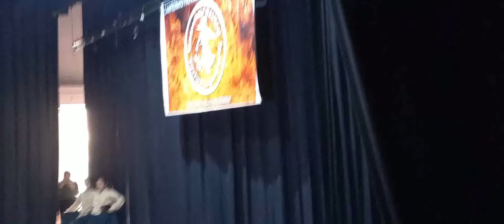PRESELECTIVO PROVINCIAL DEL C.N.M.F PARANINFO DE LA UNSE SGO DEL STERO. PROFESOR LUIS MONTENEGRO.